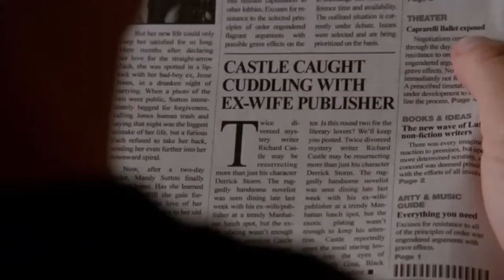Castle 6x13 "Limelight" SNEAK PEEK #1 HD